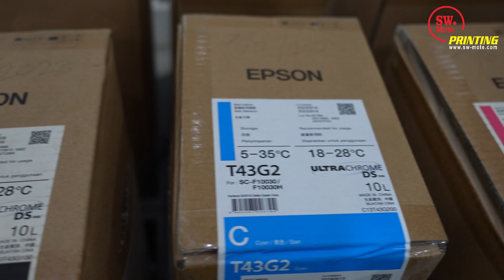Wawancara Eksklusif Karyawan SW Mote Printing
Bingung ? Mau Design Gambar apa buat Digital Printing ? ke SW Mote Printing aja !! Free Design Free Sampel
Custom Digital Printing di SW Mote Printing
Cetak DTF dan Printing Hanya di SW Mote Printing
Tempat Printing Terlengkap Printing , Press , Lasser ? Ada semua - SW Mote Printing
Full Orderan 24 Jam - SW Mote Printing

Pengerjaan Jersey Keren - SW Mote Printing
pengerjaan cepat , murah dan pasti nya menggunakan mesin EPSON mesin canggih dari eropa

Lokasi SW Mote Printing: Jalan Pangeran Jayakarta Gang Budi Rahayu 1 No. 14, RT 005 RW 009 Kelurahan Mangga Dua Selatan, Kecamatan Sawah Besar Jakarta Pusat, DKI Jakarta 10730

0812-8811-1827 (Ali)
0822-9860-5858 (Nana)